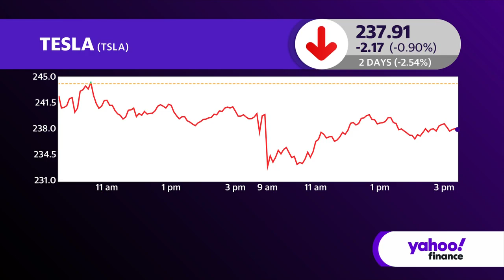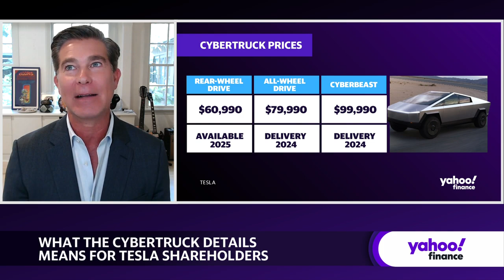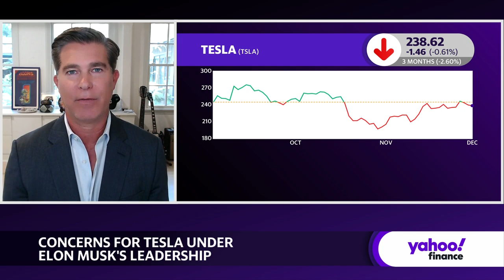Cybertruck was not made for the 'typical consumer': Investor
Tesla (TSLA) shareholder Ross Gerber calls CEO Elon Musk's retaliatory remarks "sad,' as the owner of X lashed out at advertisers fleeing the platform over Musk's endorsement of antisemitic posts. Gerber, the CEO of Gerber Kawasaki Wealth and Investment Management, argues that as a prominent public figure, Musk must watch his words more carefully, failing to do so in this instance.
He notes Musk’s explicit social media outburst diminished attention to Tesla’s Cybertruck unveiling. Gerber believes the resulting backlash also stresses investors amid fears it could ultimately impact operations.
"Frankly, I think Tesla shareholders need to asses that we're on this boat and we have no control of the boat. And the guy piloting the boat has a lot of other boats. And that's just a fact," Gerber tells Yahoo Finance.